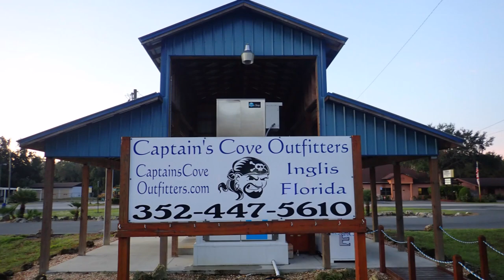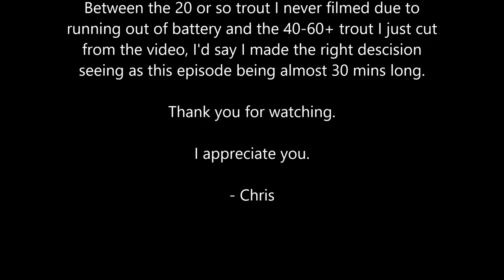How to Catch 100 Trout Kayak Fishing in Yankeetown, Florida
This is how Don and I catch Spotted Sea Trout in Yankeetown, Florida while Kayak Fishing. In the video, you will see the spot, the bait and the explanation of how we fish this area for trout. In order to keep this video under 30 minutes, I cut many video clips of the fish caught.  I hope you enjoy fishing this area and I would appreciate a like on my videos if you find that sharing my spots with you to be helpful.  I always try to include a beginning, middle and end so you can see what the area looks like and experience as much of our adventure as possible. I appreciate your time.